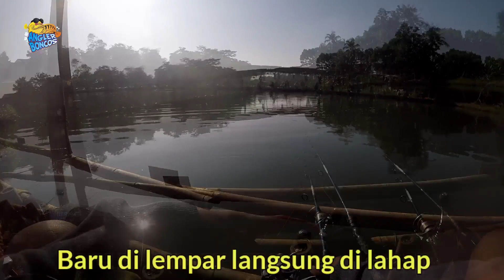Umpan pancing paling simpel dari indostrike !! semua jenis ikan pasti makan